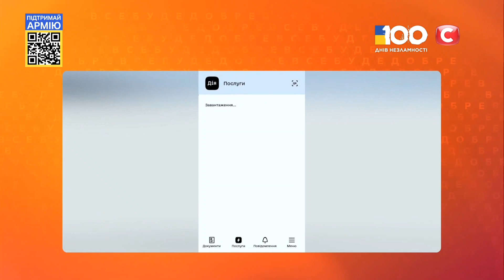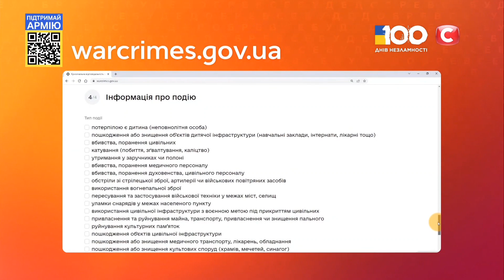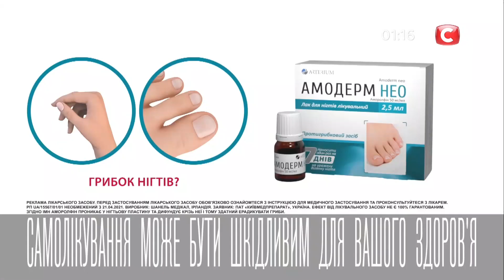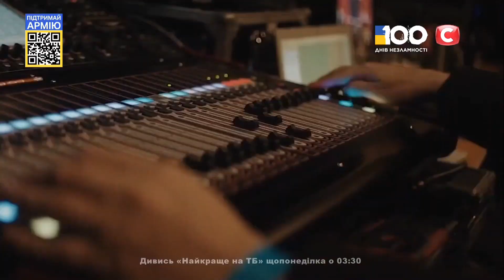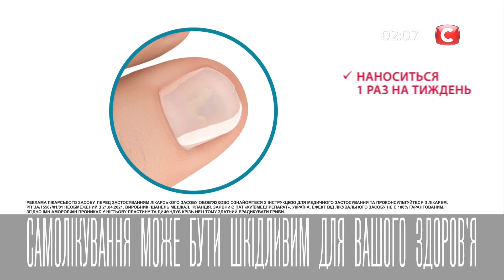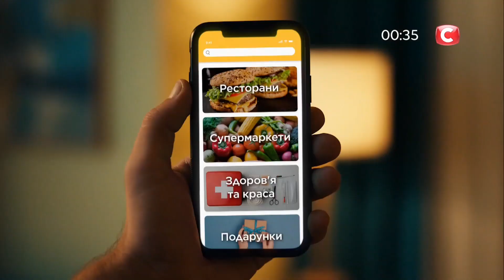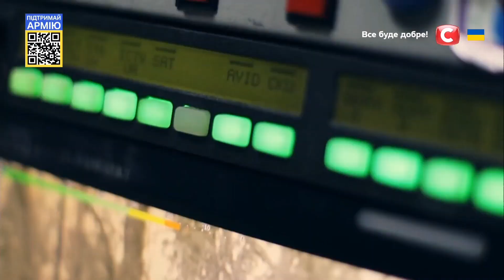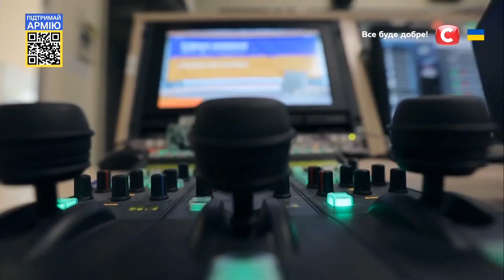СТБ HD - Реклама и анонсы (03.06.2022)